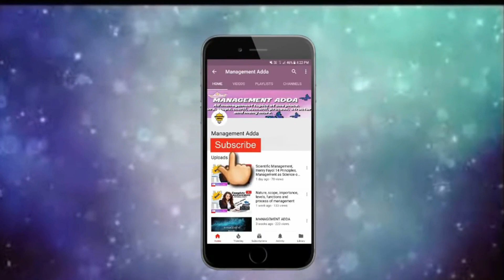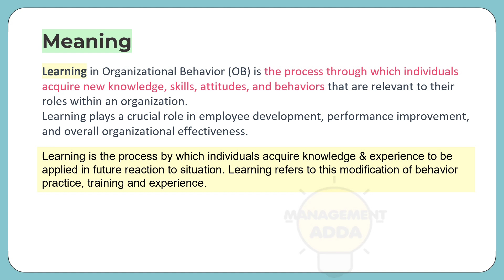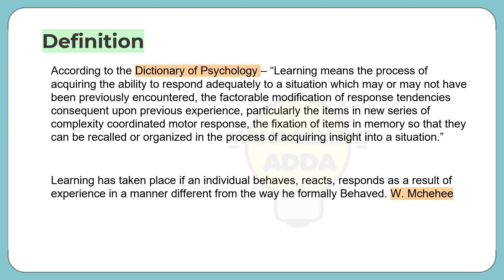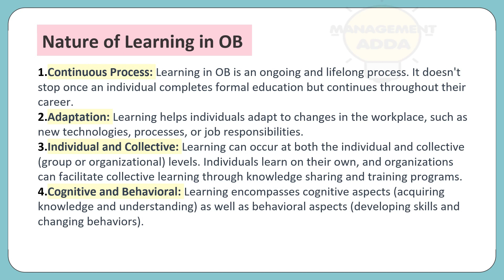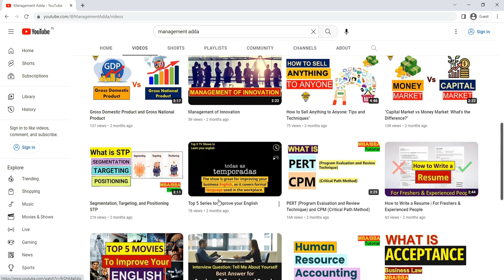THEORIES OF LEARNING IN ORGANIZATIONAL BEHAVIOUR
Welcome to our insightful YouTube channel where we delve deep into the fascinating world of Organizational Behavior. In today's video, we're going to explore the crucial topic of "Learning in Organizational Behavior" and how it plays a pivotal role in the success of any organization.

📚 Understanding the Learning Process:
We'll start by demystifying the learning process within organizations. From individual learning to collective knowledge-sharing, we'll explore how organizations adapt and evolve through continuous learning.

🧠 The Psychology of Learning:
Join us as we unravel the psychological aspects of learning in the workplace. Discover how motivation, reinforcement, and cognitive processes shape the way employees acquire new skills and knowledge.

🌟 Importance of Learning Culture:
A thriving organizational culture is built on a foundation of continuous learning. We'll provide practical tips and insights on how to cultivate a learning culture within your organization.

📈 Benefits of Effective Learning:
Discover the tangible benefits that effective learning can bring to your organization, from improved employee performance and job satisfaction to increased competitiveness in today's dynamic business landscape.

If you have any questions, send me a mail or write it in the comment section. 🪔